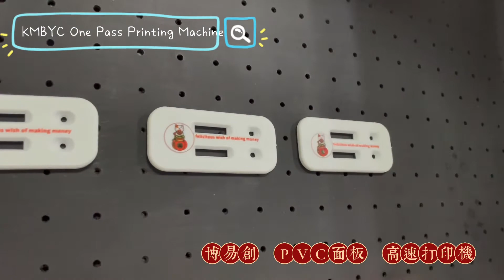Test stick PVC panel color printing machine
The cover is no longer limited to simple text and numbers printing,  and can be expanded into various colorful patterns or LOGO to distinguish categories.
KMBYC Single pass printers realize industrialized assembly line printing, saving employment costs and space. Bring more convenience to your printing business.